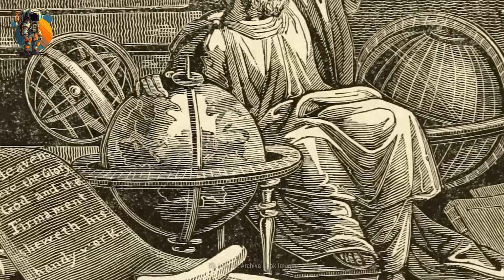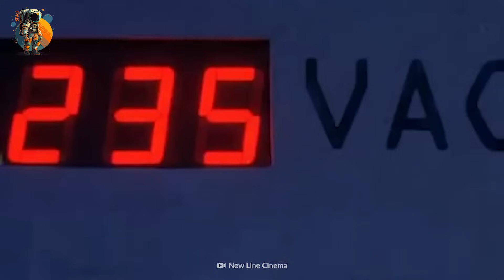آش غايطرا إلى اختفى غاز الهيليوم ثلاث ثواني من الكون!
رابط صفحة القناة الرسمية على الفايسبوك